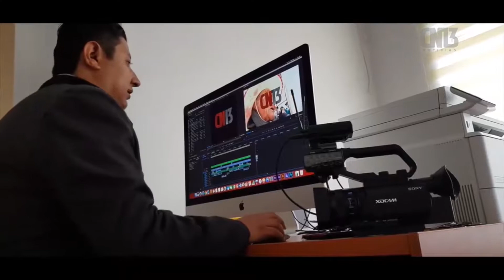Se entregan los Premios Estatales de Periodismo 2018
La edición 2018 de los Premios Estatales de Periodismo, entregó la mañana de este miércoles 13 de junio, los reconocimientos correspondientes a los 37 galardonados que este año fueron seleccionados por el jurado calificador, integrado por periodistas de amplia trayectoria.